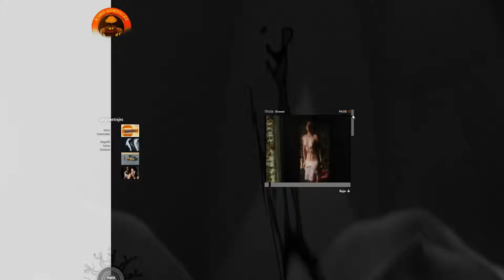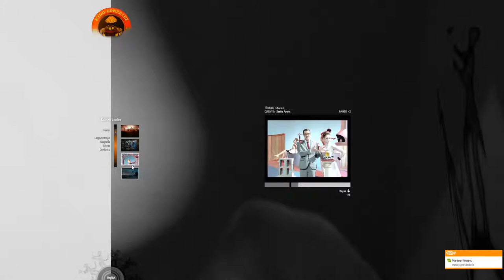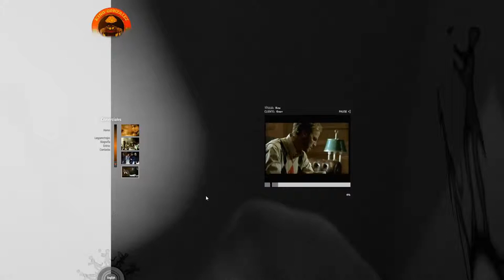Kino Gonzalez, Diseño Web, Diseño de paginas Web en Belgrano, Argentina, Instante Net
INSTANTE WEB
Diseño Profesional
CLIENTE: Kino Gonzalez
RUBRO: Director de Fotografía
AÑO: 2008
SERVICIO: Diseño, Desarrollo Flash, Programación, Audio, Streaming de Video
TIPO: Panel de Control CMS Flash, Gestión de Contenidos Dinámico, Acceso restringido de usuarios, Intro, Hosting Avanzado, Estética y Bocetos, Retoque Fotográfico, Formularios, Interfaz de usuario Original, Cambio de Idioma Instantáneo, Streaming de Video FLV alta velocidad, Programación Action Script.

INSTANTE WEB
Planificación, Diseño e Implementación de sitios web 2.0

Navegabilidad, Interactividad, Usabilidad y Arquitectura de la información Creación de módulos interactivos para archivar información con bajo peso Sitios de comercio electrónico - Portales Integración con Film, Tv y Video. Advertising online/offline, RSS (Noticias de la empresa en distintos medios, internet, telefonía)

Base de datos - Programación Flash
Panel de control - Alta/baja/suba de productos - Buscador de productos Venta en línea (Desarrollo de Chat corporativo) Front End | Back End Programación Action Script 2.0 y 3.0 / XML Videos con descarga en Streaming Marketing electrónico Herramientas de Branding. Online media Planning Servicio de Hosting 100% UPTIME - Monitoreo en tiempo real - Planes Resellers Registro de Dominios Nacionales e Internacionales - Panel de control del usuario

INSTANTE GRÁFICO
Diseño Corporativo Ideación de estética para apertura de marca Marca Isologotípica e imagen corporativa Aplicación de estética generada a papelería comercial Indumentaria, Señaletica, Merchandising, Packaging

Diseño publicitario Gestión de proyecto, Publicidad, difusión Avisos institucionales, Spot para radio Producción gráfica para TV Trabajos de fotografía (Books, catálogos de productos, Publicitaria, Cine, TV) Desarrollo conceptual, Aplicación de Sistema gráfico Gráfica vehicular

Diseño editorial Maquetación y composición de publicaciones Revistas, anuarios, Tarjetas Personales, Membrete, Dípticos, Trípticos, Folletos, Catálogos, Remitos, Invitación, Entrada, Sobre, Cupón, Ficha, Banner Trabajos de Imprenta.

INSTANTE 3D
Calidad Hiperfotorealista

Animaciones, Simulación de entornos, Maquetas Catálogos interactivos en 3D, Imágenes seccionadas Representaciones y Fotomontajes. Renders Exteriores / interiores Presentación de productos. Diseño de Eventos en 3D, Escenografías, stands Animaciones 3D, 360°, Realidad virtual, Juegos Modelado, Personajes, Maquetas virtuales, Planos, Anteproyectos

INSTANTE MULTIMEDIA
Animación, Intros dinámicas Armado y Diseño para Conferencias interactivas en pantallas táctiles FLASHBOOK Formato de libro online para navegar catálogos desde internet Brochures Multimedia, E-Cards, Portfolio profesional Presentaciones Audiovisuales, Información de eventos de la empresa CD/DVD ROM interactivos Presentación de productos, Juegos educativos, Animación 2D y 3D

Envío de Módulos Online en flash garantizando menor peso del E-Mail Módulos de servicios Online para enviar por Mail, reemplazando al estático Power Point videos a DVD, 8mm a DVD, etc.

E-Learning -- Armado de Video Tutoriales para empresas o particulares. Autoría de DVD. Recorte de máscara en After Effects. Cuadro por cuadro. Interprete de archivos Flash complejos traducción a varios idiomas. Recuperación de archivos perdidos en la PC

MANTENIMIENTO DE SITIOS
Marketing Online - Alta y Posicionamiento en buscadores

Incorporación del sitio en los buscadores más reconocidos, y actualización mensual del mismo. Monitoreo de vigencia del sitio. Enlaces Patrocinados SEM o Search Engine Marketing Posicionamiento Natural SEO o search Engine Optimización Publicidad Contextual, banners que aparecen según la búsqueda del usuario.

Reporte estadístico Estadísticas de los visitantes y creación de listas de E-Mail de las personas que envían consultas a la página, vía formulario o mail de consulta.

Actualización de datos Cambios de información, fotografías y textos del sitio. Por citar algún ejemplo, precios, promociones, sección de novedades del sitio.

Mailing Envío de E-Mails publicitarios cada 30 días a listas de E-Mail de empresas relacionadas con el rubro o a clientes, ofreciendo servicios o promociones. Envío periódico de E-mails cuando se produzcan cambios de diseño.

Alta de productos en distintos portales Dar de alta productos en Mercado libre o cualquier portal. Servicio de Data entries y control de carga en los sitios.